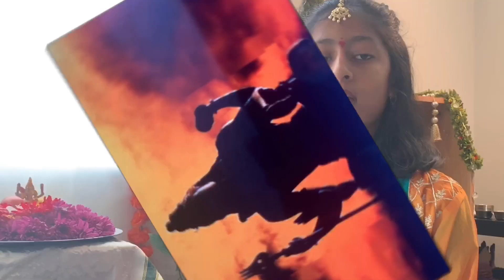Shiva Shiva Shankara Song || Vrinda || Nicky's World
Shiva Shiva Shankara is a devotional song of Lord Shiva